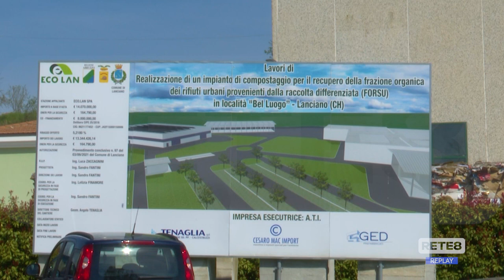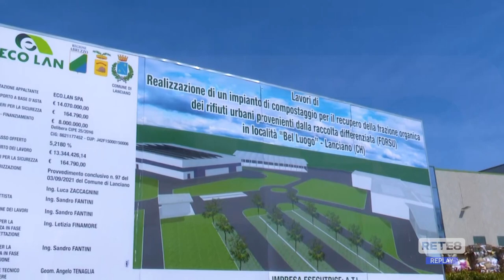Lanciano - Sopralluogo al Parco della transizione ecologica